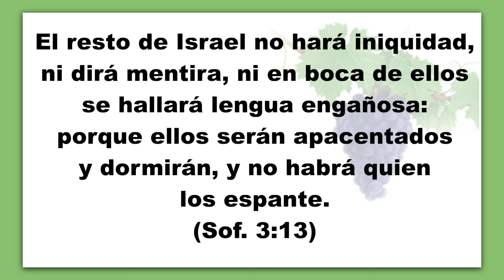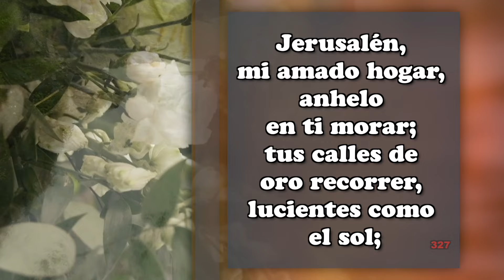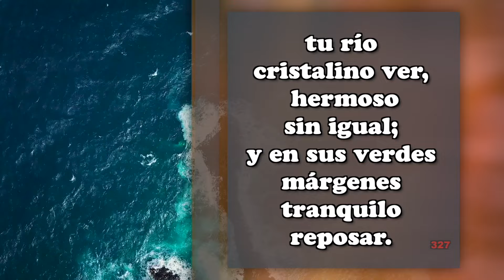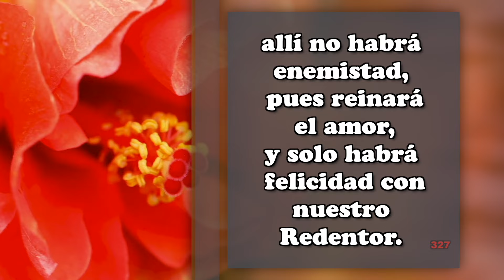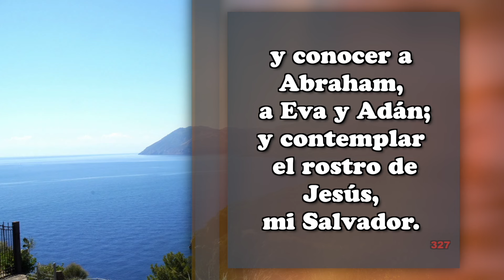Noviembre 23 - CON VERACIDAD. - Pr. Hugo Gambetta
Tema: UNA VIDA VICTORIOSA
EEENetwork: eeenet.tv/
Livestream: El Evangelio Eterno
EEE Network